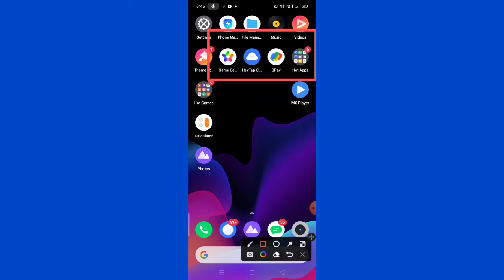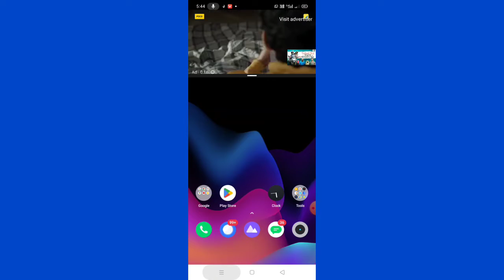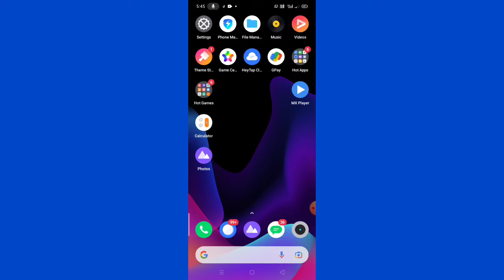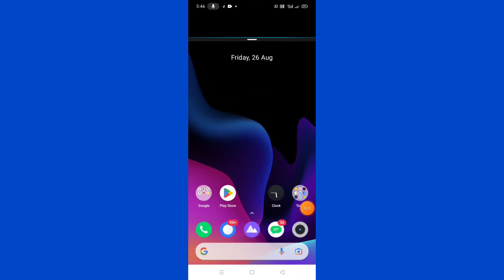mobile screen par double apps kaise use kare||All mobile me screen par double video chalaye